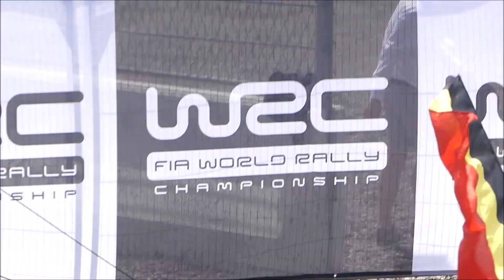RENTIES YPRESRALLY BELGIUM 2021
MON BEST OF.